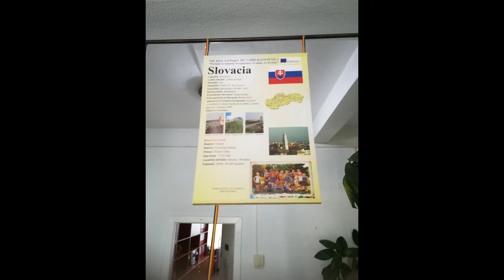Project meeting in Romania 2018 Erasmus+_Slovakia